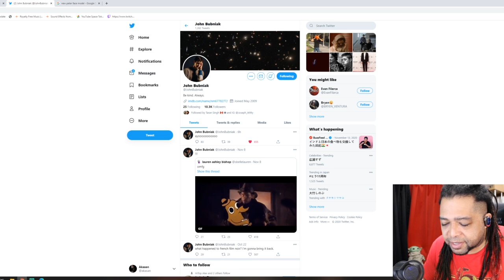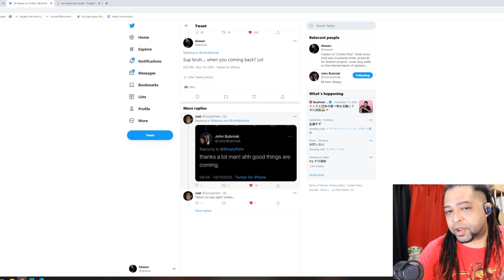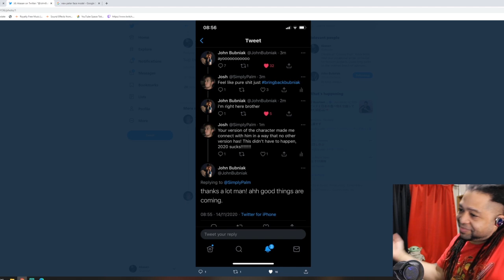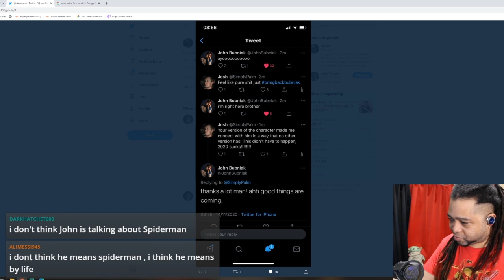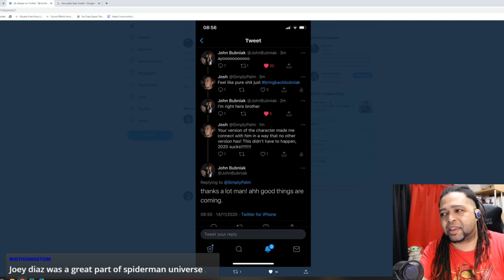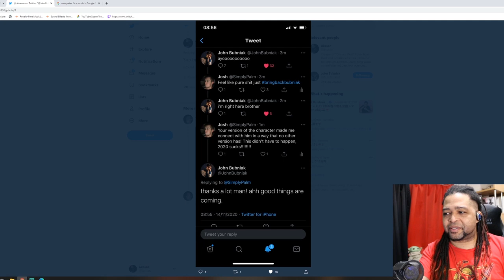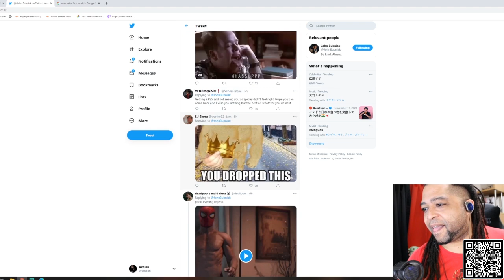Is "Old Face Peter" (John Bubniak) coming back to SPIDER-MAN?!?!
AKASAN
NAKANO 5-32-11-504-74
NAKANO-KU, TOKYO
JAPAN, 164-0001